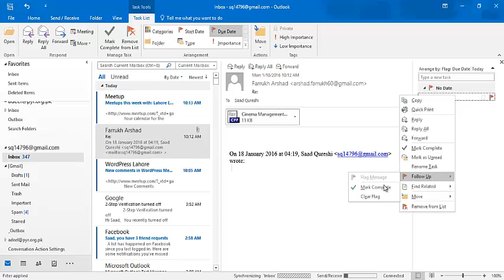12 Creating flow up flags and color categories in Microsoft Outlook 2016 training course in UrduHin